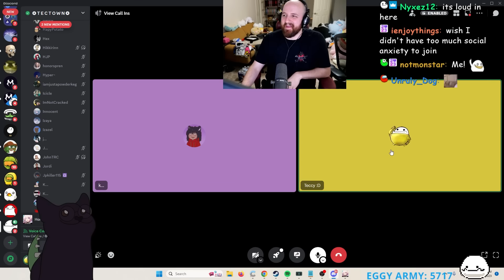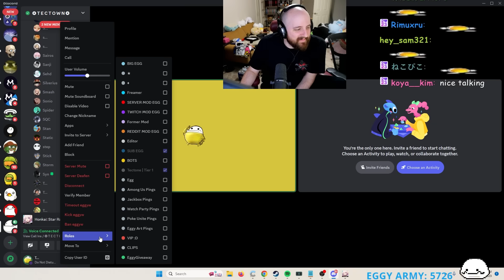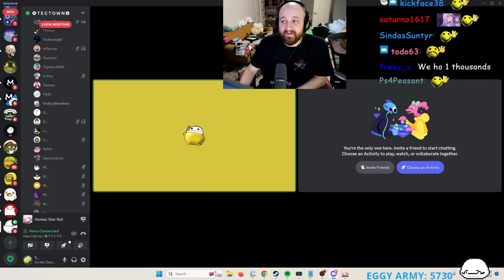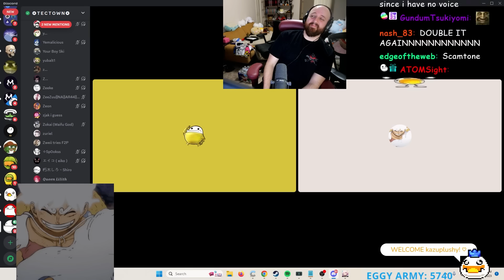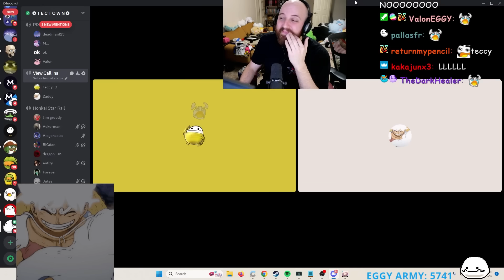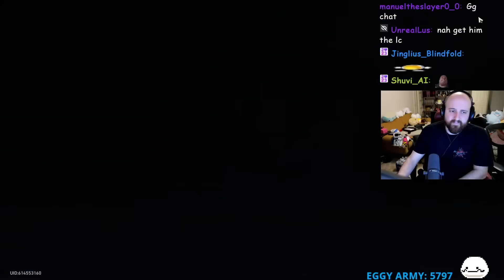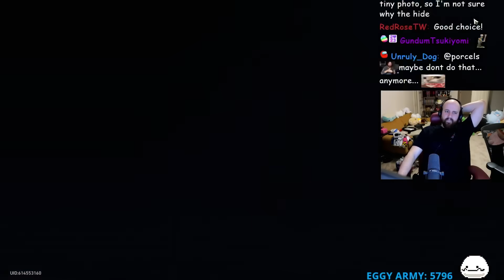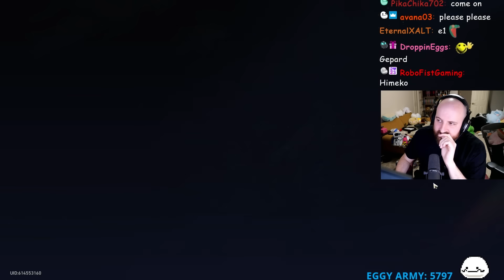DOUBLE IT OR GIVE IT TO THE NEXT PERSON RUAN MEI ROLLS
OTK
Tectone
Tectone React
Otk react